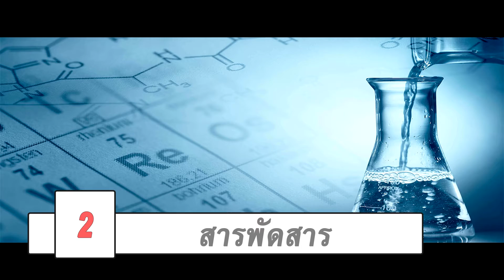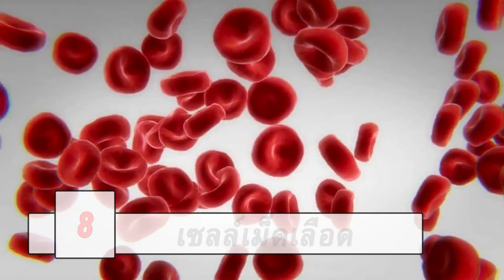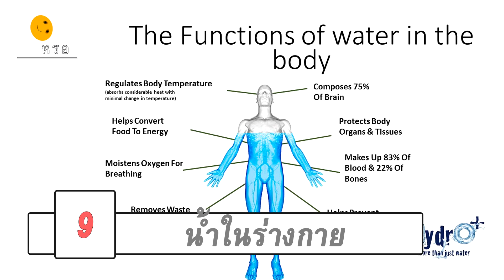10 เรื่องวิทยาศาสตร์ที่คุณอาจจะยังไม่รู้ EP-3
🙌 Family Channel 🙌
🔥TaeJK.TV

แฟชั่น/ทำเพลง/vlog/LifeStyle

Gamer 🎮

gamer/พากย์นรก/จัดอันดับ/สาระบันเทิง